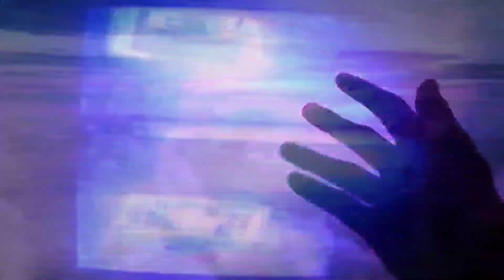RATCHED SEASON 1 REVIEW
Ratched is a suspenseful drama series that tells the origin story of asylum nurse Mildred Ratched. In 1947, Mildred arrives in Northern California to seek employment at a leading psychiatric hospital where new and unsettling experiments have begun on the human mind.